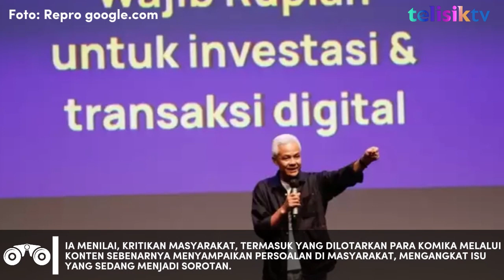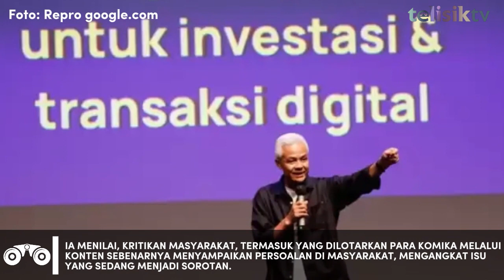Ganjar Bakal Evaluasi Pasal Karet UU ITE: Pejabat Jangan Baper Kalau Dikritik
Calon presiden nomor urut 3, Ganjar Pranowo, menilai pejabat dalam dikritik tidak boleh bawa perasaan atau baper. Menurutnya, kritikan tak bisa dilepaskan dari pejabat.